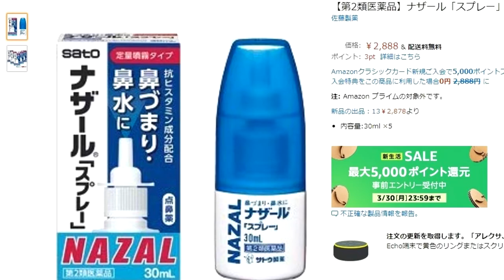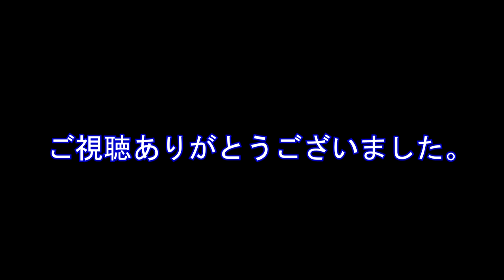鼻炎を治すと体調が良くなり筋肉がつく？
動画でご紹介した商品を一応載せておきます。興味のある方は私と一緒にマッチョを目指しましょう！

食べてる玄米

最強の食事